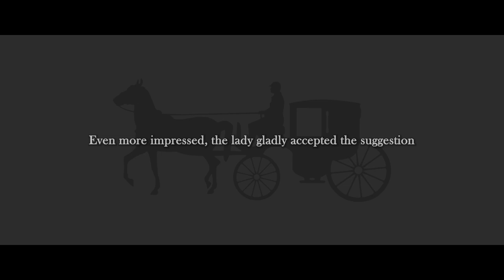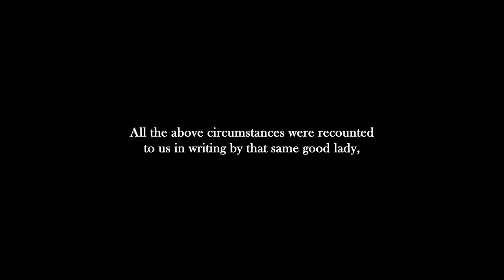Don Bosco: The Miracle Confessor | Ep. 8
Today, we have two stories that demonstrate Don Bosco’s “discernment of spirits.” That is, his ability to read a soul in order to do good. In the confessional, when God permitted, he knew exactly what to say and how to act in order to convert hardened sinners.

He would even have premonitions of what was going to happen to people and would accordingly advise them on future events in their life.

One of the stories will definitely convince you to never embark upon a long journey without first saying your prayers for the trip. Seat belts are one thing, but having the protection of God is far more important, as we shall soon see.

These events in Saint John Bosco’s life, help us to understand the serious need for prayer and devotion to our holy guardian angels, who are so frequently forgotten in the rush of our daily lives. I pray that you receive the grace to become more devoted to the angels in imitation of this great saint’s life.